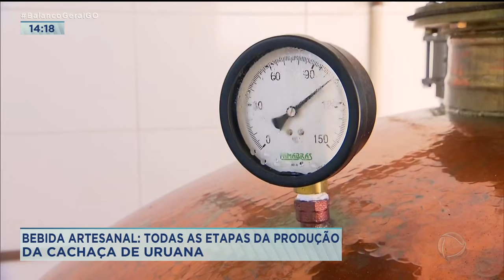BEBIDA ARTESANAL: TODAS AS ETAPAS DA PRODUÇÃO DA CACHAÇA DE URUANA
O AGRO RECORD ESTÁ DE VOLTA, NESSE PRIMEIRO PROGRAMA DE 2022 MOSTRAMOS UMA SELEÇÃO DAS MELHORES REPORTAGENS QUE EXIBIMOS EM 2021. A REPORTAGEM QUE VOCÊ VAI REVER AGORA MOSTRA A VISÃO EMPREENDEDORA DE UMA FAMÍILIA DE URUANA QUE VIU NA PRODUÇÃO DE CACHAÇA ARTESANAL  UMA BOA  ALTERNATIVA PARA  INVESTIMENTO. O NEGÓCIO FOI ENVOLUINDO E A EMPRESA JÁ RECEBEU PRÊMIO POR UM DAS BEBIDAS QUE PRODUZIU. A FAZENDA  FICA EM URUANA. E NA TERRA DA MELANCIA,  NÃO PODERIA FALTAR A CACHAÇA COM SABOR DESSA FRUTA. O LEONARDO GONÇALVES E O DOUGLAS LOPES FORAM ATÉ LÁ PRA MOSTRAR TODAS AS ETAPAS DA PRODUÇÃO.